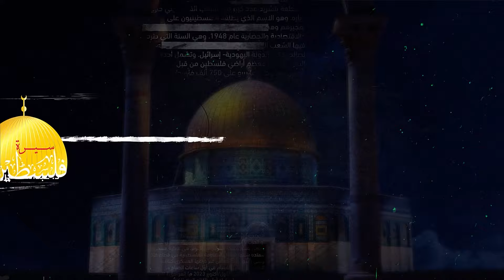الحلقة السابعة والعشرون | سيرة فلسطـ ـين | الثورات الفلسطـ ـ ـينية في العهد البريطاني